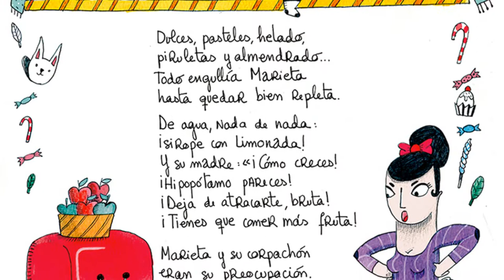Formación Docentes CEIP Siglo XXI Las Rozas. Madrid